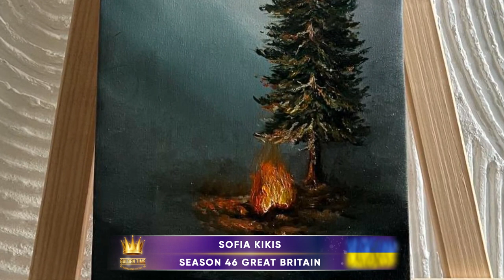GOLDEN TIME TALENT | 46 Season | Sofia Kikis | Painting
Member/team name: Sofia Kikis

The country: Ukraine | City: Lviv

Nomination: Painting

Name of competitive work: Silence

Work size: 50/25.5/2

Execution material: Oil, canvas

History of the creation of the work: Creating artwork during power outages can be a challenge, as the lack of light makes it hard to see the colors and details of a painting. As an artist, I had to rely on natural light sources or alternative light sources such as candles or flashlights to illuminate the painting as I worked on it.

The idea was to depict a place of comfort and peace, which included choosing colors and images that convey a sense of calm. The process of choosing the subject and composition of the painting involved reflection on personal experiences and memories of places that provided a sense of calm during times of stress or uncertainty.

Overall, the process of creating this artwork was a challenging but meaningful experience for me as I sought solace and inspiration during a difficult time.

Social networks of the participant / team: @sonya_kikis.art

Participation in other competitions and festivals / creative achievements: My name is Sofia and I am an artist who started my creative journey from childhood, painting my first pictures at the age of 10. Since then, I have been developing my artistic skills and improving my art. I have participated in various local Ukrainian art competitions, which helped me realize that art is my true passion.

In 2016, I graduated from the Striy Higher Professional Art School as a Painter, but unfortunately, I was unable to directly connect my future profession with painting. However, this did not stop me from pursuing my creativity - I continued to develop and paint for myself. My art helps me express my thoughts, feelings, and ideas, and also allows me to see the world around me from a new perspective.

Now, I am ready to share m
y art with the world. My works are my ideas, created with love, attention to detail, and using various techniques and materials. I believe that my pieces can inspire and touch viewers, and I hope that my participation in this art competition will allow me to share my art with a wider audience.